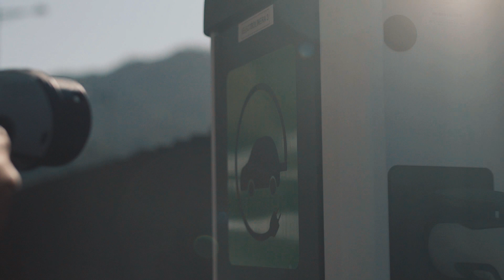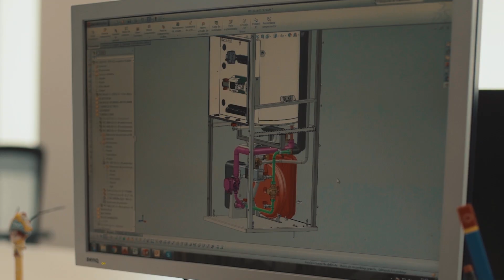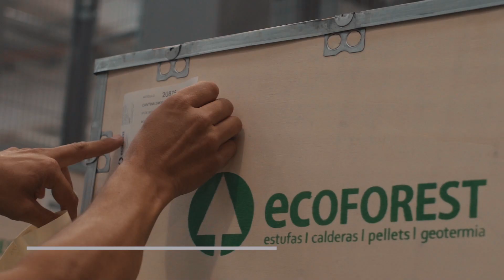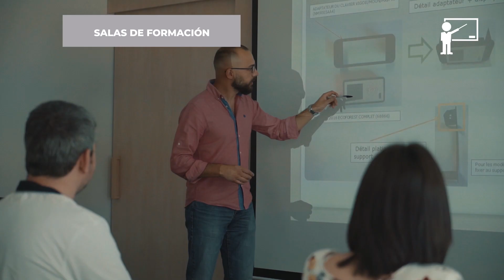Video Corporativo Ecofores